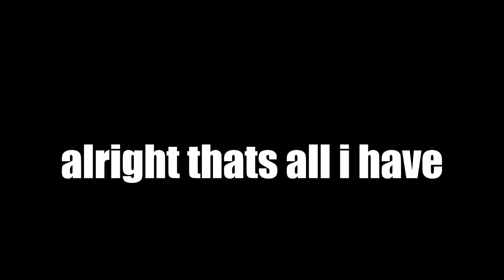lil update bout my rank in codm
helo yes i am bak and im pro epik lolol
Device :
ipad 8
Headset :
HyperX cloud alpha
Stand :
i lay my ipad flat on my table
Editing software :

oh and also..

The wandderful gangggggg
Wandderful(me)
Wandderful.2(cousin #1)
Wandderful.4(girl cousin)